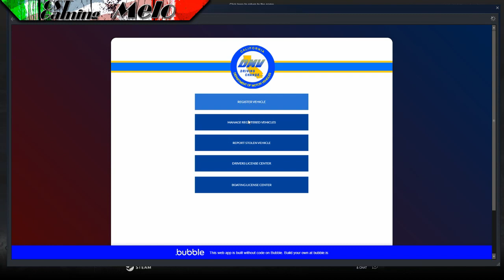Mountainside RP - EP 1 - The Bird Box Challenge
*Facebook - Type (!facebook) in the chat for link
*Instagram - Type (!instagram) in the chat for link
All gear I use for various games:
GT Omega ART Racing Sim Cockpit - RS6 Seat:
FANATEC Forza Motorsport Wheel Bundle for Xbox One & PC
Eaton Fuller Shifter - Self built
PS4 Controller
 My Computer:
16.0 Installed RAM / 64-bit operating system, x64 based processor